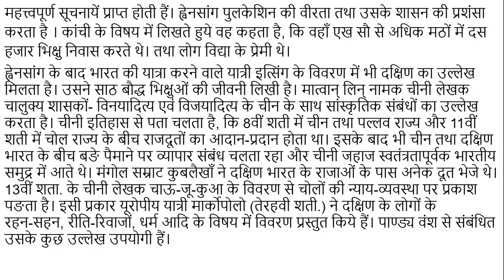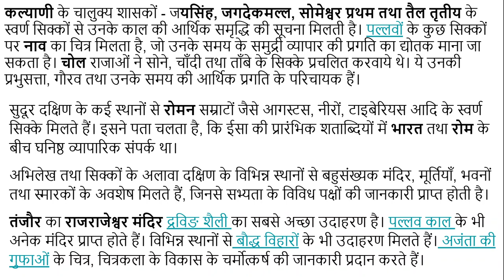दक्षिण भारत के इतिहास की जानकारी के स्त्रोत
इस विडियो में हमने दक्षिण भारत के इतिहास की जानकारी के स्त्रोतों के बारे में बताया है, इससे पहले वाले विडियो में हमने दक्षिण भारत की भौगोलिक स्थिति के बारे में बताया था, जिसकी पॉस्ट का लिंक निम्नलिखित है